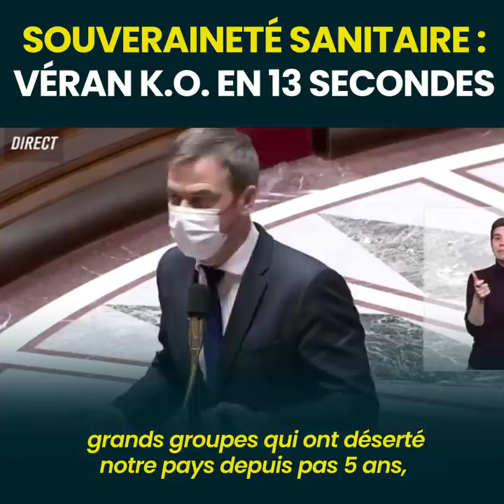Souveraineté sanitaire : Olivier Véran K.O. en 13 secondes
Mardi 2 février, Ugo Bernalicis interrogeait le ministre de la Santé, Olivier Véran, sur la souveraineté sanitaire de la France durant la séance de questions au gouvernement.